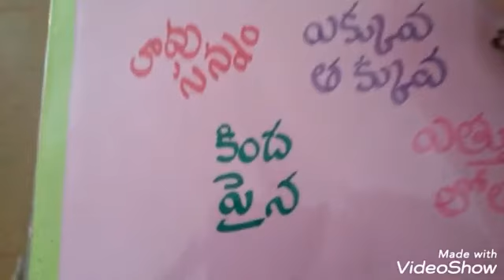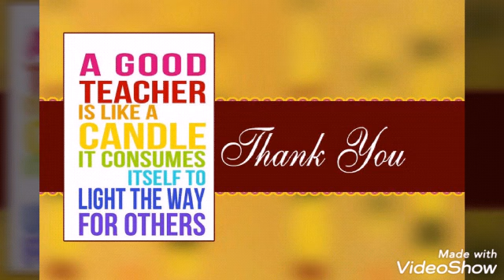MATHS TLM/Usharani Adusumalli/పూర్వ గణితభావనలు/Activity Based Learning/Easy Maths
Tqforwatching 🙏
Usharani Adusumalli.